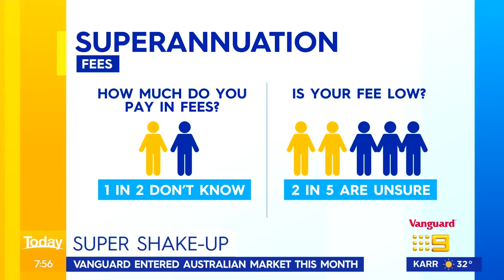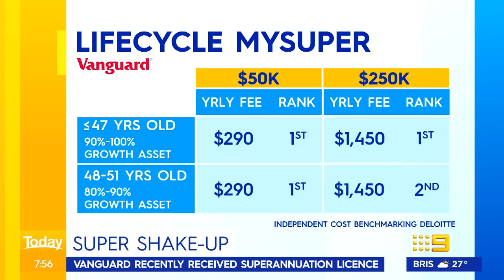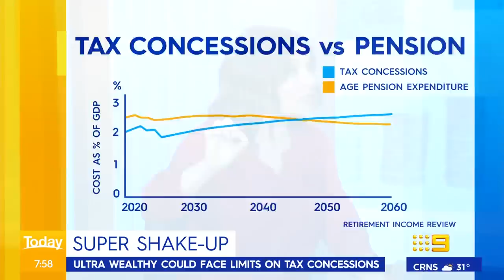New super fund labelled a 'gamechanger', Will RBA put interest rates on hold? | 9 News Australia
Today money expert Effie Zahos explains the new super fund described as a 'gamechanger' if you are paying too much in fees, The Motley Fool's Scott Phillips joins to discuss whether the RBA will put a hold on interest rates at the next meeting, and is Australia facing a potato shortage?

0:00 Vanguard launch new superannuation fund
4:00 Interest rates on hold?
6:30 Australia's potato shortage